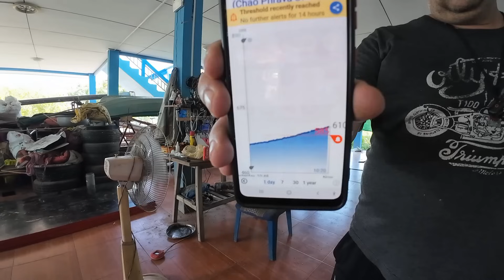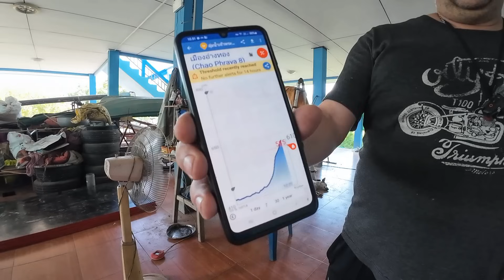Vähän saunaurakka myöhässä mutta kuitenkin hyvällä mallilla. Joessa pinta nousee.